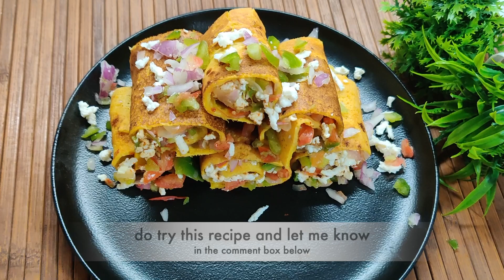1 कप बेसन से बनाए नए तरीक़े का बेसन चीला | perfect besan cheela recipe | chila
perfect besan chilla recipe.